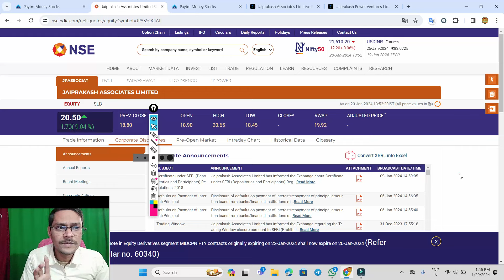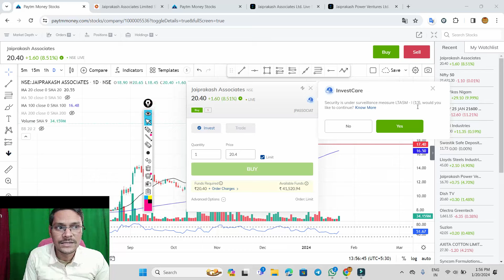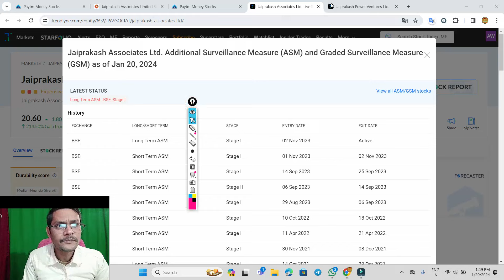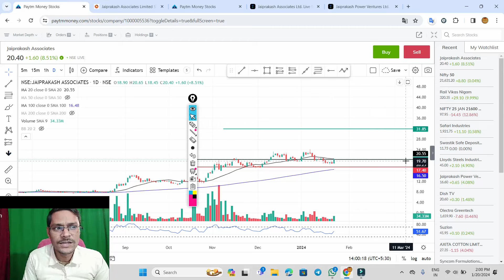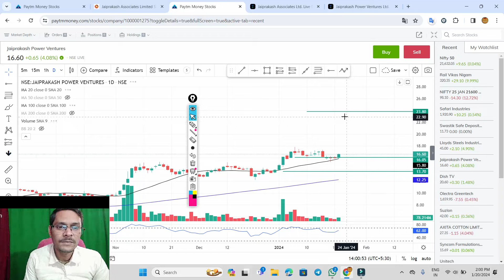jp Associates ASM से बाहर ◾ jp power share latest news ◾ jp associates latest news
jp power ASM से बाहर ◾ jp power share news ◾ jp power latest news today

jp power q3 result date,
jp power q3,
jp power q3 result 2023 date,
jp power share q3 results,

jp power target
jp power target price
jp power today

jp power ventures share,

jaiprakash power ventures ltd,
jaiprakash power ventures ltd latest news today
jaiprakash power ventures share latest news

jp associates share target,
jp associates share news,
jp associates latest news today
jp associates share price target
jp associates today news
jp associates share analysis

jpassociat latest news,
jpassociat share latest news,
jpassociat,
jpassociat share latest news today,
jpassociat share,